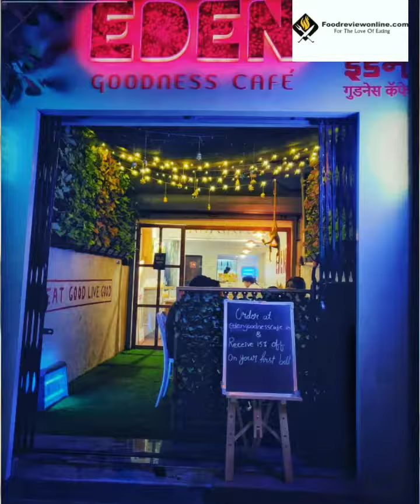EDEN GOODNESS CAFE - OSHIWARA - MUMBAI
EDEN GOODNESS CAFE
LOCATION: 3/38 A Wing, Yamuna Mhada, Link Road, Opposite Heera Panna Mall, Oshiwara, Andheri West, Mumbai
CUISINE: Healthy Food, Beverages, Vegan, American, European, Continental
AVERAGE COST: 800 for two people (approx.)
WORKING HOURS: 8am – 11.45pm
DISABLED FRIENDLY: YES
OUTDOOR SEATING: YES
VALET PARKING: NO
CREDIT CARD PAYMENT:YES
TAKEAWAY: YES
FREE WIFI: NO
KIDS FRIENDLY: YES
VEGETARIAN ONLY: NO
VEGAN FRIENDLY : YES
GLUTTEN FREE  : YES
JAIN FRIENDLY : YES
SERVES ALCOHOL : NO
SMOKING AREA : NO
What We love here:
Blue Tokai Coffee, Eden Bowl, Detox Beverages, Salads and Smoothie
Why Visit :
Food that tastes good and does good.
Our Scores
Location: 4
Taste: 4.8
Quantity: 4
Presentation: 5
Ambience: 4
Hygiene: 4
Service: 2
Cost: 3.5
Our Review :  3.8 / 5
With the Alarming Consciousness towards Health settling in, the trend for Vegan, Gluten-Free diets is gaining impetus. Eden Goodness Cafe caters to you healthy grubs on the go. The cafe sited at the Link Road, Oshiwara it's a quirky joint with indoor and outdoor seating has a pacifying vibe with an interesting menu. They have tons of gluten-free and vegan options as well that attracts a lot of suitable crowd to their cafe. This medium-sized cafe redefines the meaning of healthy food and breaks the common myth that healthy food can't be delicious. Eden has some unusual and unique ingredients to offer to people that you will hardly get elsewhere in the city. We managed to order the Eden Goodness Bowl which to our surprise took nearly 45 minutes and considering there were barely any customers we could have received the order much earlier. After been explained the challenge of being short staffed, they managed to ensure the coffee at least was served within the 15 minutes time frame. We found that our fellow food lovers were complaining the same and in fact some were cancelling their orders or getting them packed as they couldn’t simply wait any more. Also, the fact there was a clear mismatch with their pricing and food as this requires some serious reconsideration. We believe that for someone to come and eat here every day would simply be not possible and this is certainly not a fine dining concept. So to end this review we loved the food but the experience was a complete contradiction and would soon revisit them one day to revisit my perception.